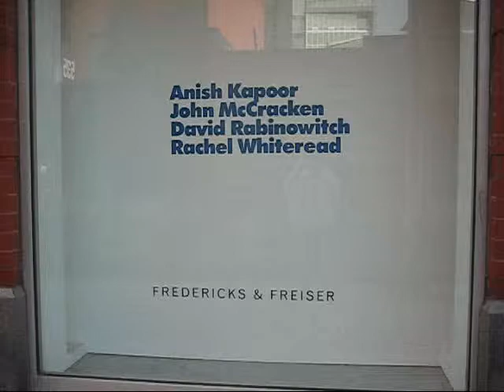Group show at Fredericks & Freiser, NYC (May 2009)